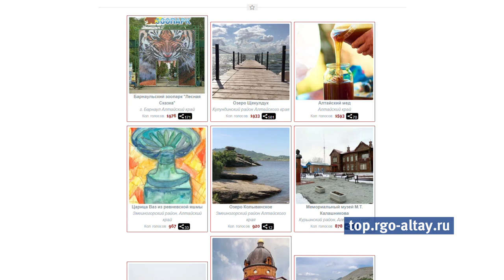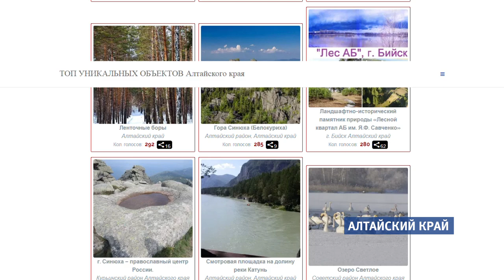Определились победители интерактивного проекта «ТОП-100 уникальных объектов Алтайского края»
Конкурс, инициированный Русским географическим обществом, длился несколько месяцев. За это время от участников поступило больше двухсот заявок на включение любимого места в число особенных. А на днях авторов лучших презентаций природных объектов наградили.

Гора Бабырган в Советском районе, музей под открытым небом в Белокурихе и «Царский курган» в Чарышском – это лишь малая часть того, чем славится Алтайский край. Причем, про некоторые памятники природы – не слышали даже уроженцы и профессиональные географы. Но  благодаря такому масштабному конкурсу узнать о заповедных местах края и отправится в путешествие, чтобы познакомиться с ними поближе, может каждый.

Ирина Архипова, исполнительный директор Алтайского краевого отделения Русского географического общества:

«Я считаю, что в этом его уникальность – что любой мог стать его участником. Мы увидели, что очень большую активность проявили люди, которые не имеют ни профессионального отношения к географии ни к туризму, А просто любят свой край».

Проект русского географического общества поддержал депутат Госдумы Александр Прокопьев. После объявления результатов конкурса в свет выйдет художественное издание о популярных и малоизвестных природных памятниках. Всего от земляков поступило около 250 описаний удивительных мест в регионе. Так, двенадцатилетний Никита – один из победителей конкурса, рассказал об алтайской горе, поднявшись на которую – весь край как на ладони.

Никита Кочетков, одни из победителей конкурса «Топ уникальных объектов Алтайского края»:

«Я представил проект о горе Бабырган – она уникальна …. там очень красивый пейзаж, на ней можно почувствовать себя и туристом и альпинистом».

А вот более опытный путешественник Владимир Самоукин  посвятил свое эссе  другой гОре – Синюхе, восхождение на которую требует особой подготовки.

Владимир Самоукин, член русского географического общества:

«Уникально-красивое место – стоит посетить – достаточно сложное, нужно рассчитывать силы, нужно читать описание – но это того стоит».

Из двухсот участников – жюри особо отметило десять. Они стали победителями. А еще пятеро – взяли гран-при конкурса.

Художественное издание с топовыми местами Алтайского края выпустят при поддержке Фонда Александра Прокопьева тиражом – 1000 экземпляров. По одному получат участники конкурса,  часть экземпляров передадут библиотекам края, а электронную версию книги разместят на сайте регионального отделения РГО.     Организаторы уверены, она будет интересна не только нашим соотечественникам, но и жителям других стран, ведь о красоте природы Алтайского края наслышан весь мир. Добавим, что конкурс планируют сделать ежегодным. Так что, путешествуя по краю, захватите фотоаппарат, ручку и блокнот. Может быть, в следующий раз именно ваше место попадет в ТОП-100 уникальных объектов.